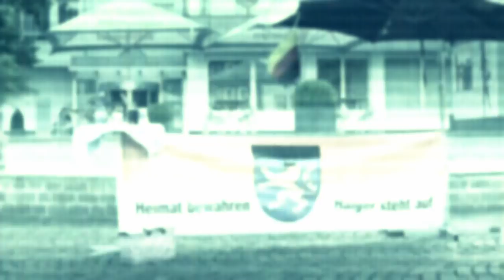WORLD OF TOMORROW - Descension feat. Blood For Betrayal (Official Music Video)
WORLD OF TOMORROW’s official music video for „Descension“, taken from the album "South German Brutality".

South German Brutality released worldwide December 15th 2017, via Bleeding Nose Records as Jewelcase CD and Digital

South German Beatdown with a touch of groovy hardcore.

© World of Tomorrow / Bleeding Nose Records 2017